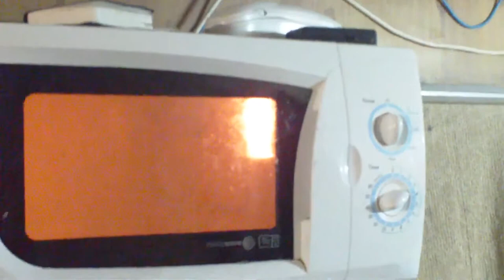I Microwave a Lighter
Well as the title suggests i zap lighter in the microwave so you don't have to.